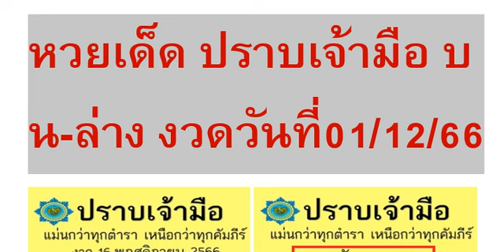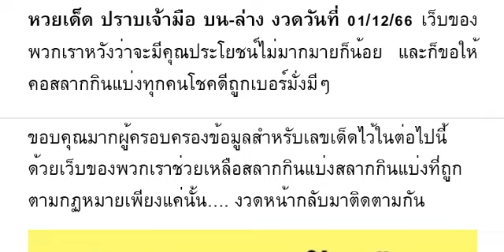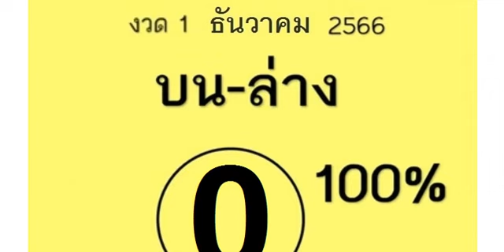🇹🇭2-3ตัวบนล่าง 100%🇹🇭 หว ยเ ด็ด ปร าบ เ จ้ า มื อ บน - ล่ าง งวด วัน ที่ 01/12/66